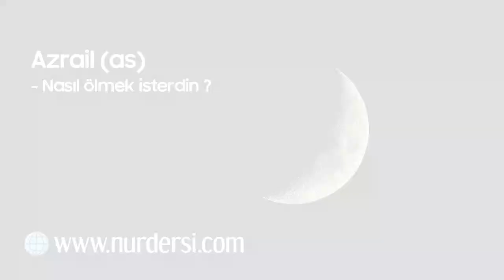Azrail (as)-Nasıl Ölmek İsterdin?